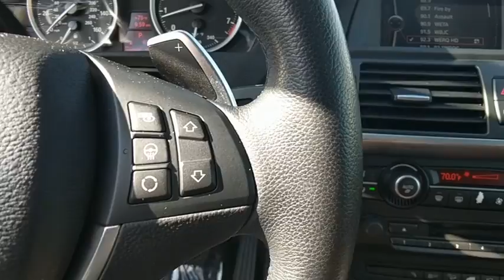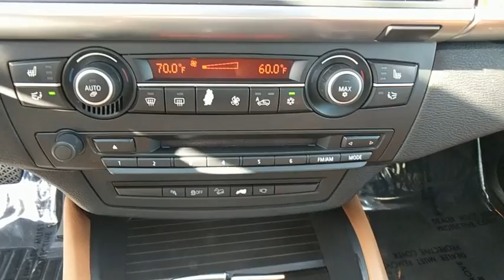2014 BMW X6 Baltimore, Owings Mills, Pikesville, Westminster, MD A92000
2014 BMW X6

Northwest BMW
9702 Reisterstown Rd

Leather. Hurry and take advantage now! Talk about a deal! Put down the mouse because this great 2014 BMW X6 is the one-owner SUV you've been thirsting for. So go ahead and feel free to flex your muscle in it. It will go from 0-60 in just about the same time it'll take you to catch your breath. THE GOLDEN RULE DEALER